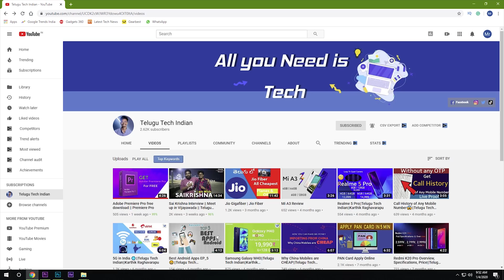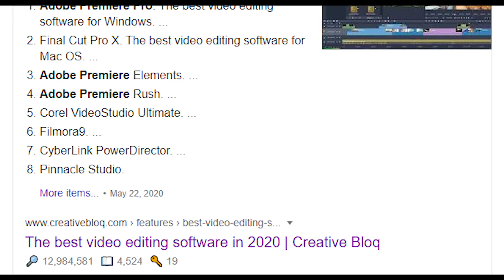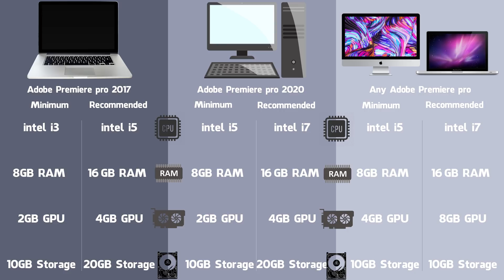PC Requirements for Premiere Pro || Video Editing PC